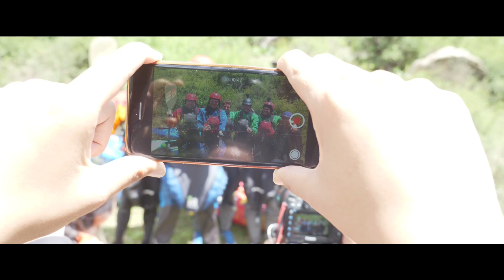Trailer :: Tibet – Mission Impossible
Film von Olaf Obsommer - Hochwasser oder Hölle - Wildwasserabenteuer zur Monsunzeit auf dem Dach der Welt.
Aufführung am Samstag, 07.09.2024 bei den 13. Sommer-Bergsichten in der Sächsischen Schweiz.